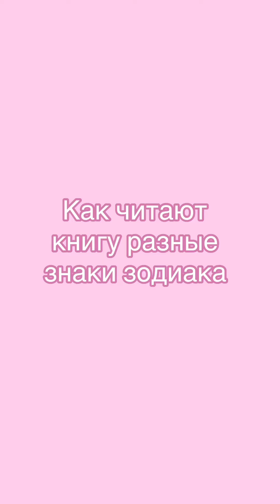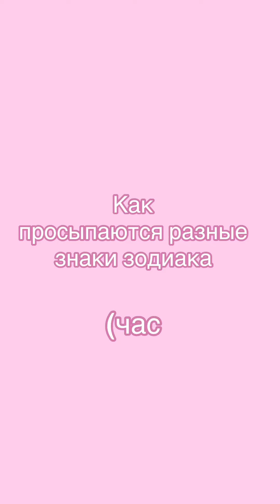«ЗНАКИ ЗОДИАКА» ПОДБОРКА ВИДЕО часть 1🤍ULYANALON🤍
Приветик ребят🤍Я тут сделала новую подборку, желаю каждому из вас быть самыми счастливыми👼🏽✨